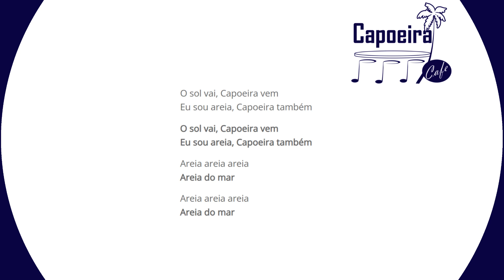♫ O Sol Vai Capoeira Vem (Author: Mestre Requeijão) ♫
These songs were initially created to help students of our group (who often do not speak Portuguese) sing these songs. They follow the exact lyrics, no variations. All Capoeira songs with lyrics, english translation and audio file can be found More are being added regularly.

O sol vai, Capoeira vem
Eu sou areia, Capoeira também

Areia areia areia
Areia do mar

Areia areia areia
Areia do mar
The sun goes, Capoeira comes
I am sand, and Capoeira as well

Sand sand sand
Sand of the sea